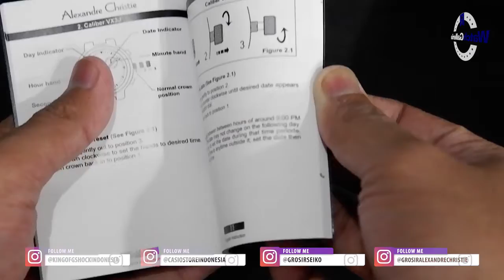UNBOXING JAM TANGAN ALEXANDRE CHRISTIE / Alexander Christie AC 2771 BF BTRMS - JAMTANGANORIGINAL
Hi guys, kali ini kita akan menampilkan Alexandre Christie AC 2771 BF BTRMS

Spesifikasi:
Brand: Alexandre Christie
Model No.: AC 2771 BF BTRMS
Gender: Woman's
Movement: Battery

Kunjungi Toko kami The Watch Galleria yang berlokasi di :
Kota Surabaya
1. Ruko Landmark n Shophouses Blok A no.08

Kota Jakarta
1. WATCH GALLERIA JAKARTA, Jl Gereja Ayam No.10C RT.3/RW.3 Pasar Baru Jakarta Pusat

2. Plaza Atrium Lt. GF no 40 Jakarta Pusat